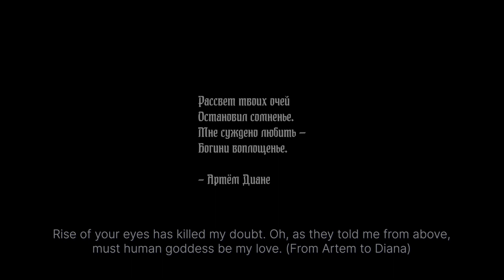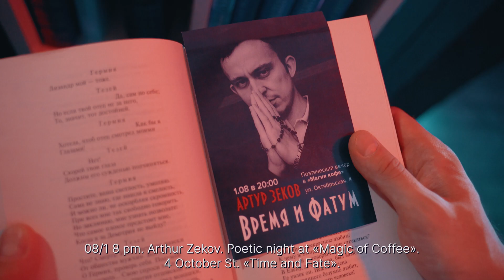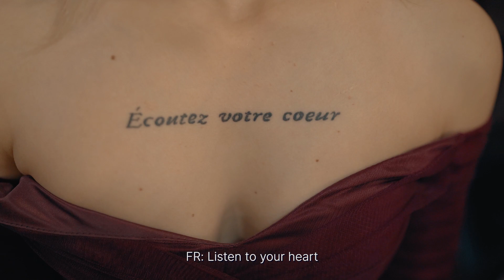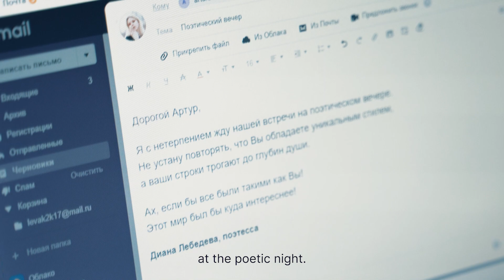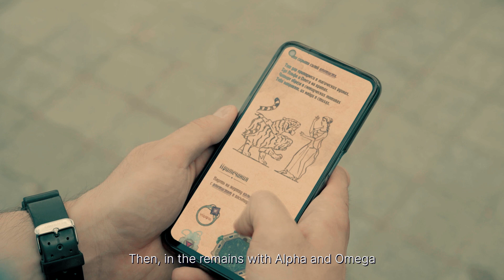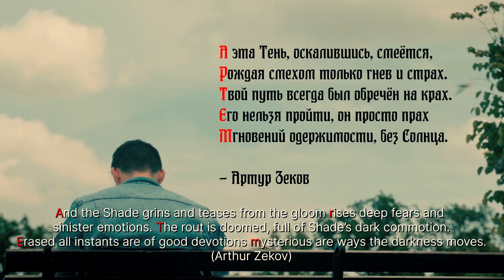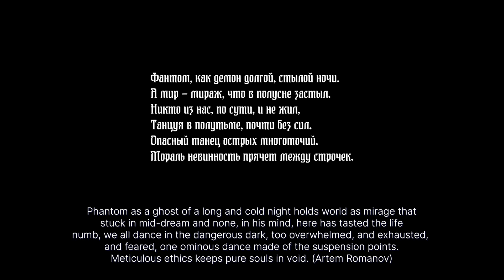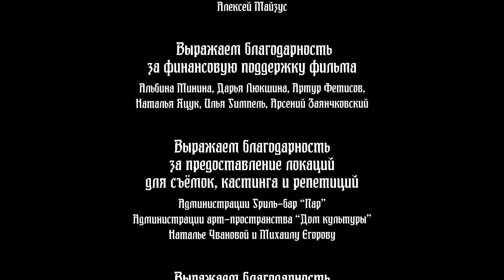В полусне / Mid-dream (Eng Sub)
Артём и Диана вместе уже год. Их соединила поэзия на одном из творческих вечеров. Теперь всё иначе. Артём забросил искусство на фоне постоянной ревности. Диана, напротив, одержима созданием стихов и мечтами о свадьбе. Однажды, когда девушка уходит на выступление известного поэта, Артёму снится магический сон с нею в главной роли.

⬥ КСЕНИЯ ДЕГТЯРЕВА / режиссёр, монтажёр, продюсер, сценарист, графический дизайнер
⬥ АРТУР ЗЕКОВ / актёр, поэт кастинг-менеджер, автор неофициального саундтрека
⬥ РАВИЛЬ ХАБИРОВ / исполнительный продюсер
⬥ ОЛЕГ ВЕТРОВ / оператор-постановщик
⬥ ДМИТРИЙ КОШЕЛЕВ / композитор
⬥ КИРИЛЛ МОРОЗОВ / оператор
⬥ ЕВГЕНИЙ БЕЛЯКОВ / оператор (камера, дрон), звукорежиссёр
⬥ АНАТОЛИЙ ИВАНОВ / саунд-дизайнер
⬥ БОГДАН КАРАГОДИН / ассистент режиссёра, второй монтажёр, спецэффекты (vfx)
⬥ РОМАН АТМА / фотограф
⬥ АННА СКВОРЦОВА / визажист
⬥ ЕЛЕНА ЖЕЛУДКОВА / фотограф, хлопушка и актриса массовых сцен
⬥ ИЛЬЯ ГИМПЕЛЬ / консультант по вопросам патопсихологии и личностных расстройств, клинический психолог, КПТ- и ACT-терапевт
⬥ ЕКАТЕРИНА СМУРОВА / художник-постановщик, декоратор
⬥ АЛЕКСАНДРА ПРЯХИНА / флорист-декоратор, костюмер, консультант по поиску костюмов
⬥ МАРИЯ ЖИВЦОВА / создательница свадебного платья, плаща фантома
⬥ АНДРЕЙ ХАЛИЛОВ / редактор
⬥ ИРЭН НОСКОВА / иллюстратор
⬥ ДАРЬЯ КЛОЧКОВА / переводчик субтитров на английский язык